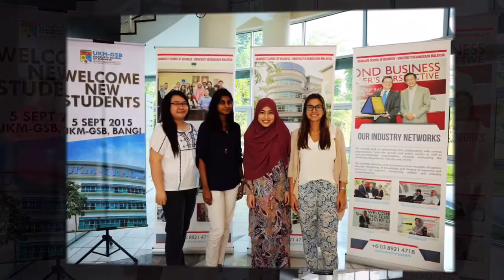UKM GSB 2015 September New Students Registration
Graduate School of Business
Universiti Kebangsaan Malaysia
(National University of Malaysia)